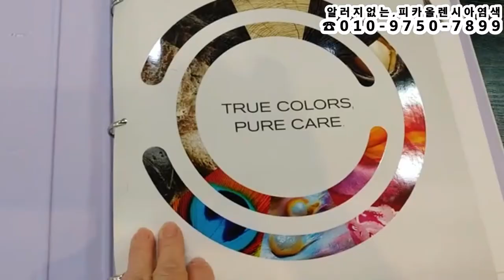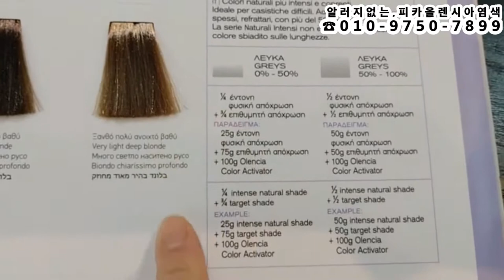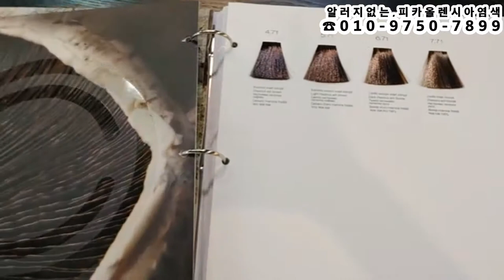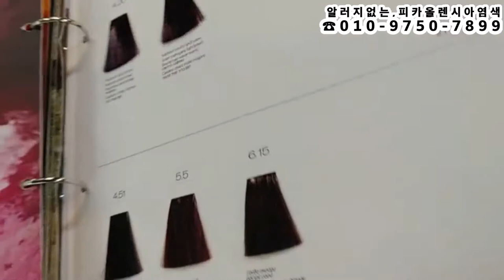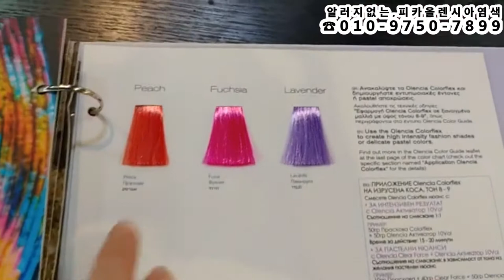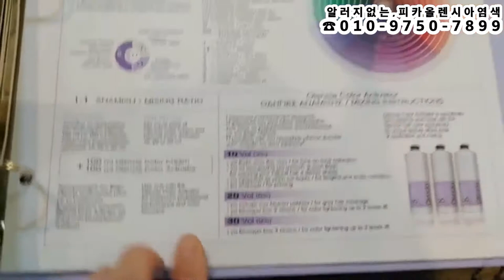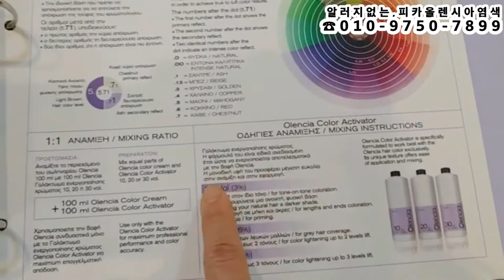피카,올렌시아염색,,,컬러플렉스+믹스톤(0.66+Peach+fuchsia)..(암모니아프리 / NOPPD염색)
컬러플렉스+믹스톤(0.66+Peach+fuchsia)..(암모니아프리 / NOPPD염색)
피카,올렌시아염색,,